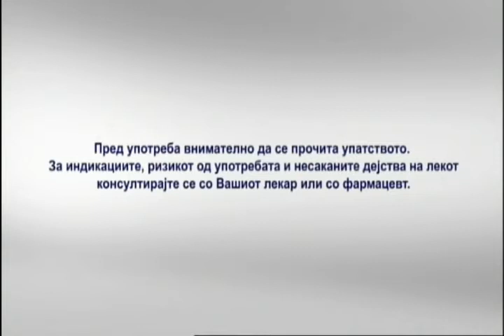24 Од се срце 02 03 2016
Тема: Депресија, појава и видови на третмани

Гостин: д-р. Стојан Бајрактаров - психијатар